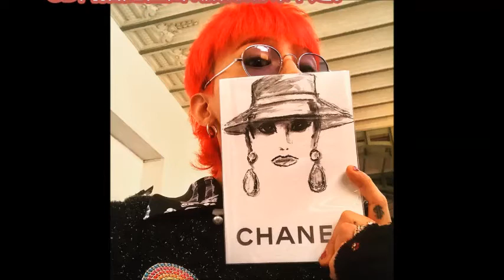G Dragon權志龍抵台將開唱High翻台北！4大巡演時尚重點搶先看！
獨家！曾之喬(喬喬) 看CHANEL大秀與G-DRAGON(GD)及多位明星相見歡｜VOGUE客座編輯｜2018 春夏巴黎時裝週